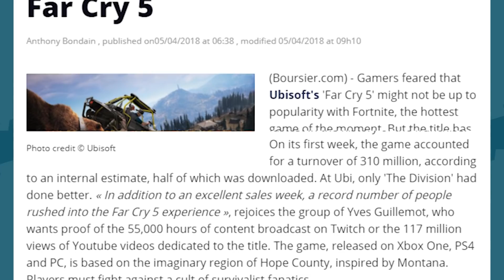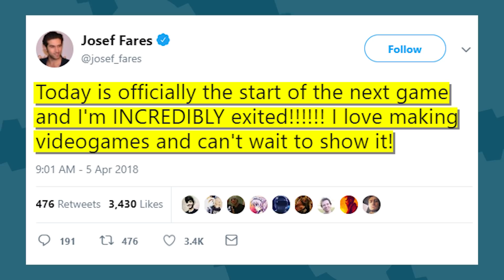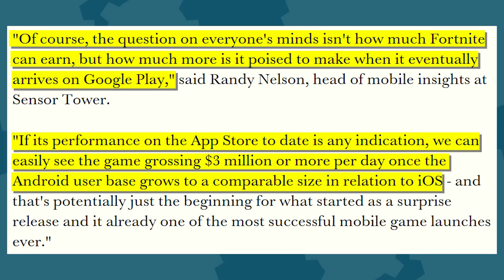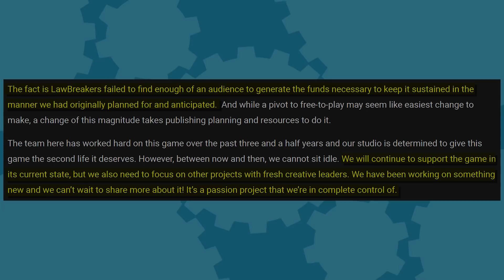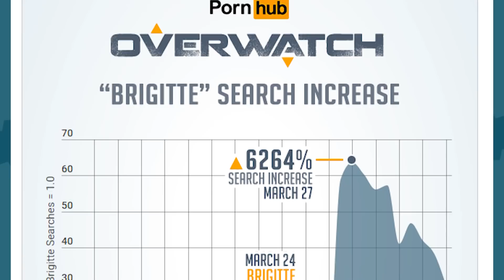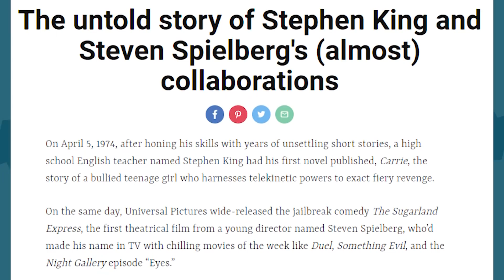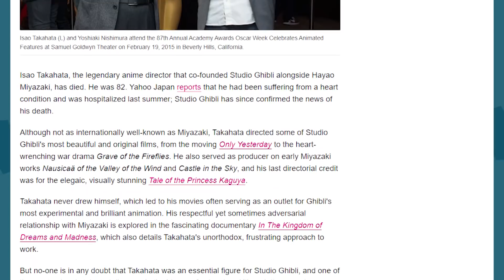Sea of Thieves Fixed? + Splinter Cell Teased? + Lawbreakers OVER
Sea of Thieves is trying to address player concerns, Far Cry 5 has sold millions, A Way Out's creator is already working on his next project, Fortnite mobile is banking, Ubisoft seems to be spinning up those Splinter Cell teases, Boss Key admits Lawbreakers flopped, and all kinds of fun stuff in the Friday round-up. Come get your news.

Written By: Eddy Rivas
Edited By: Kdin Jenzen
Hosted By: Mica Burton